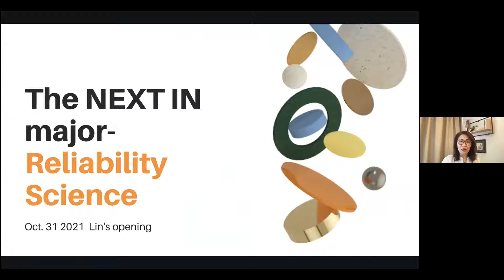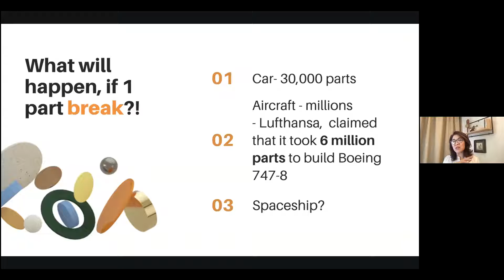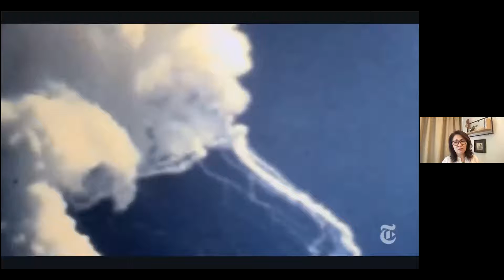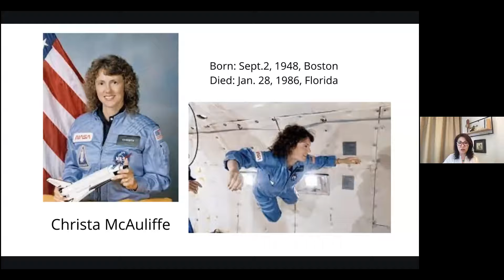Next Major with bright future: Reliability Science | Ms. Huilin Chen, CEO & Founder, EduCare Taiwan